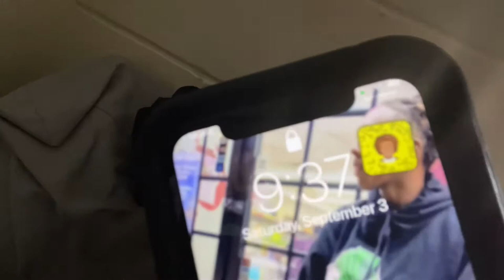First Time Ever Going To A College Game🐘🔥 (Alabama Unstoppable)Alabama Vs Utah State